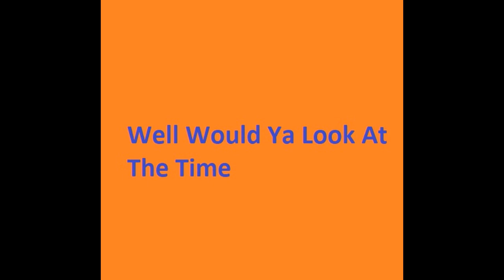Hemenis - 06. Well Would Ya Look At The Time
The End Of The Year Blowout Extravaganza Super Spectacular Awesomeness
Hemenis-2023
(1:36:42) (Made In Napoleon, Ohio)
01. Warming Up
02. We're Getting There
03. Pretty Close To Being Prepared
04. False Start
05. Are You Ready For This
06. Well Would Ya Look At The Time
07. 420 AM
08. Isn't This Fantastic
09. Happy Ray Of BS
10. Dusty Roads
11. Walking In Slow Motion
12. Smoke Break, On The Double
13. The Show Must Go On
14. This Show Sucks
15. It Will Drive You Mad
16. Explore This Thought
17. Tokin On A 420 Bowl
18. Turn Down Pain In My Ass Drive
19. Roller Coaster Ride (Feat. Lil Sweeth34rt)
20. Something To Do With... What
21. It's Getting To Be About That Time
22. Hit The Breaks
23. What Ya Gonna Do
24. With All That Junk
25. Up In You're Trunk
26. Love Drunk
27. Can You Feel The Buzz
28. Rise & Shine MF
29. Everything Gets Fkd Sometimes
30. Take It All Off
31. What The Hell Am I Gonna Call It
32. Holy Cow